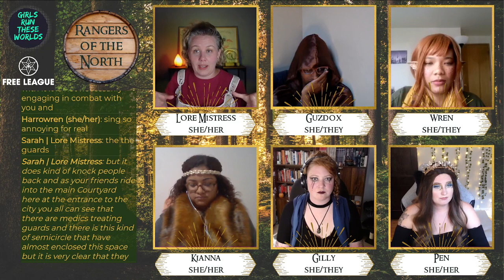Rangers of the North S2E4: Beguiler's Demise sponsored by @FreeLeaguePublishing ​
Join this merry group of costumed adventurers for an epic story and many laughs! In this episode we went in depth to discover how The One Ring (5e) is playable, accessible, and easy to build epic adventuring characters for every fellowship!

Learn more about The One Ring (5e)